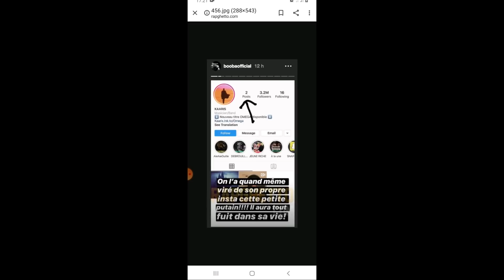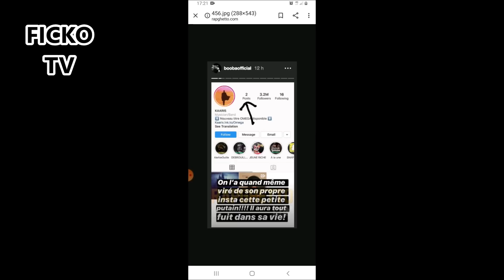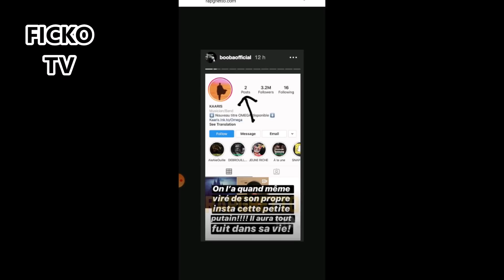BOOBA SE MOQUE DE KAARIS MÉCHAMMENT A PROPOS DE.. | (EXCLU)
► Mon code créateur Fortnite:   FICKOTV